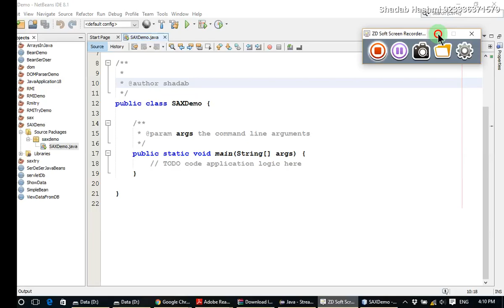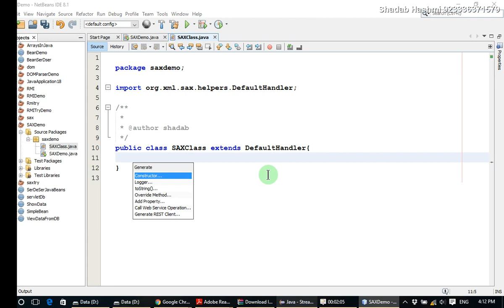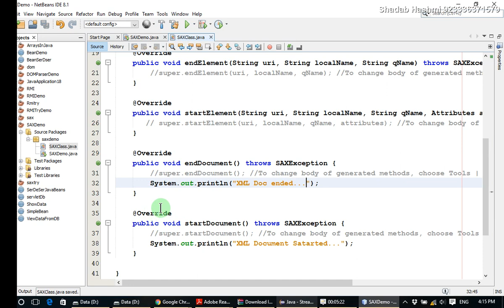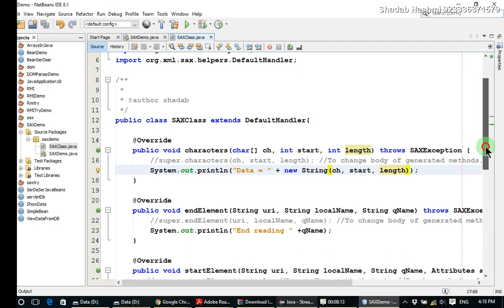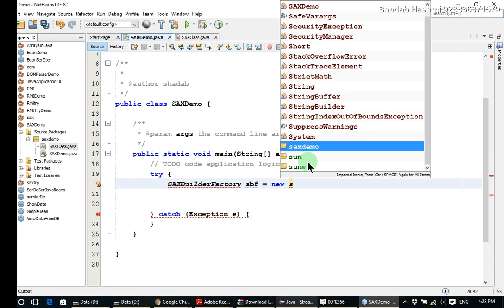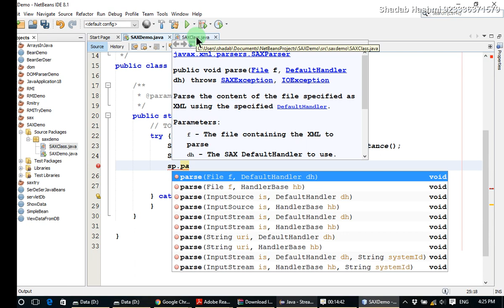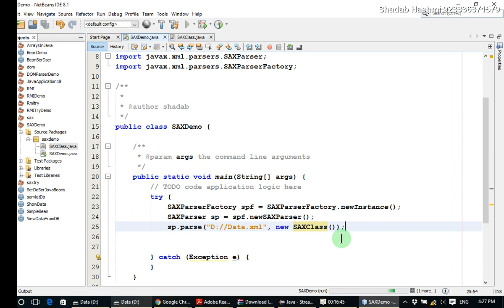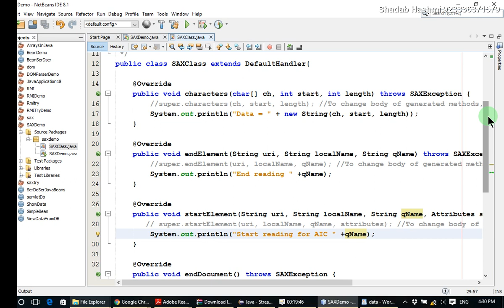SAX XML parser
XML Parser In Java, SAX Parser in Java